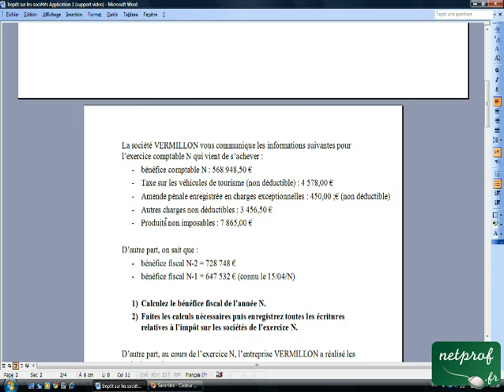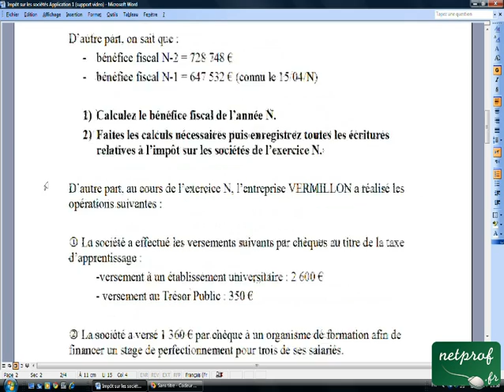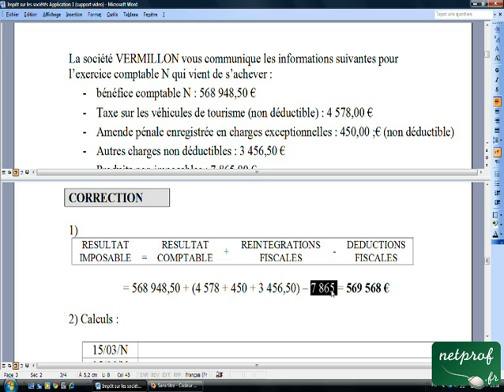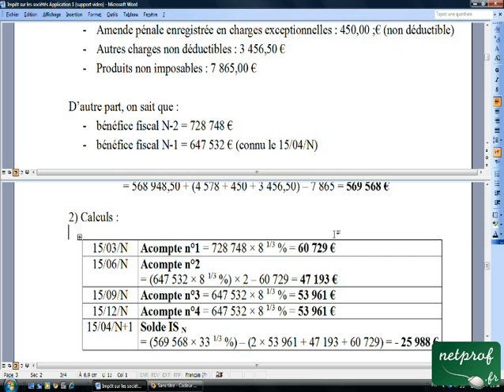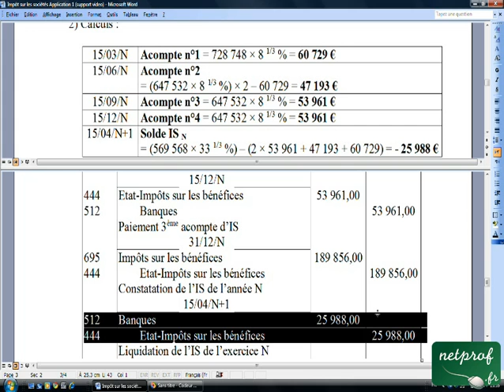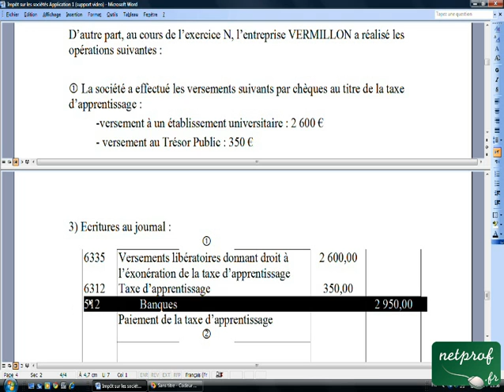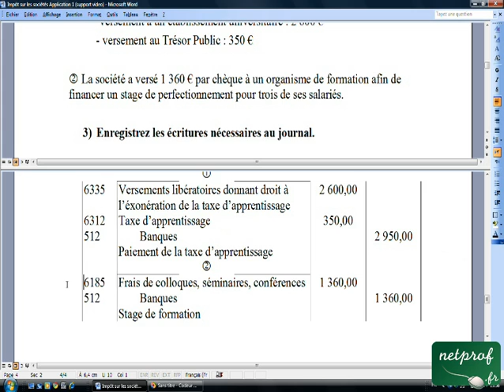24.2 Impôt sur les sociétés Application 1